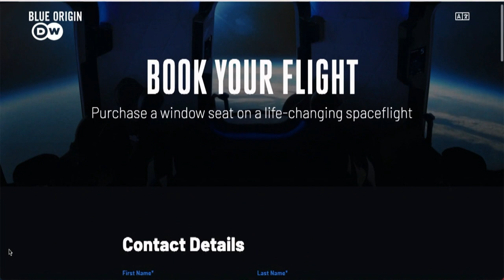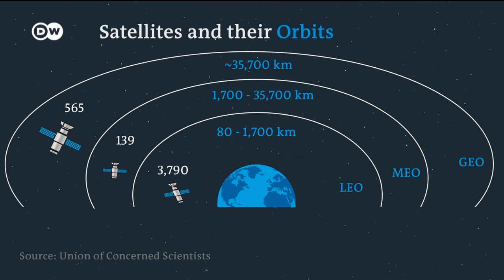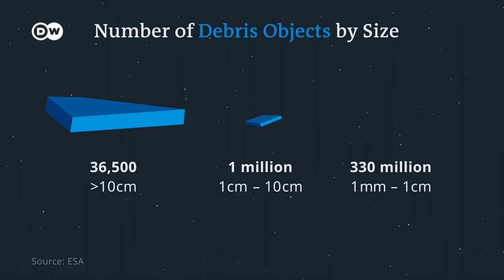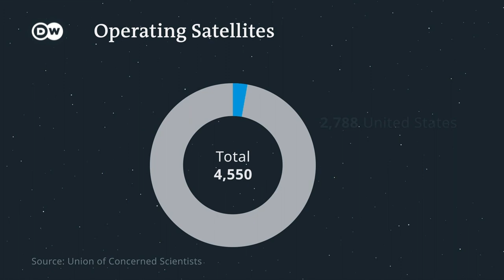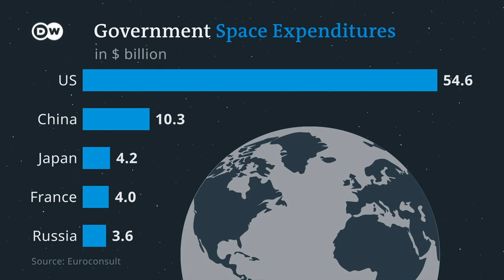Profits, sovereignty and security: The battle for the new space economy | Business Beyond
The global space economy is booming and is expected to be worth at least $1 trillion by 2040. And it’s not all about sending billionaires like Elon Musk or Jeff Bezos to space. In this edition of DW Business Beyond, we explore the future economy of the final frontier– from space tourism to satellites–and who is setting the rules.

Our experts:
Namrata Goswami
Independent Space Policy Scholar

Angela Hart
NASA Commercial Low-Earth Orbit Program Manager

Marshall Smith
Senior Vice President of Commercial Space Stations
Nanoracks

Ruy Pinto
Chief Technology Officer
Satellite company SES

Anna Green
Mobile Planetarium and Exhibitions Director
Stiftung Planetarium Berlin